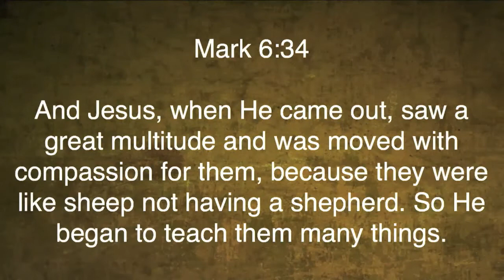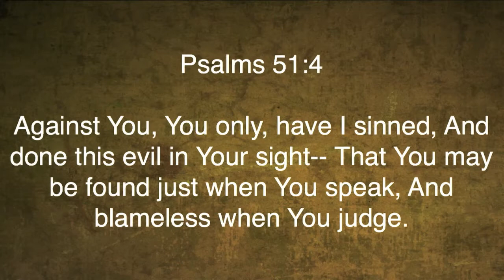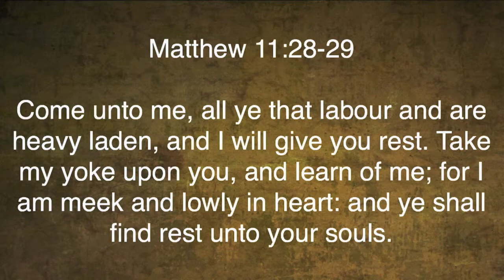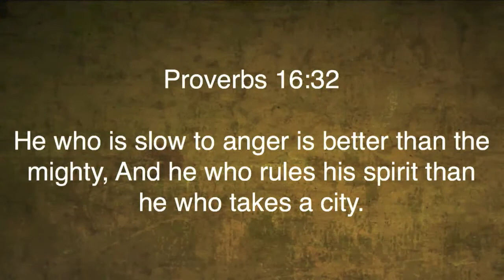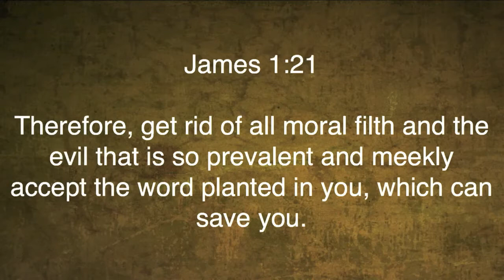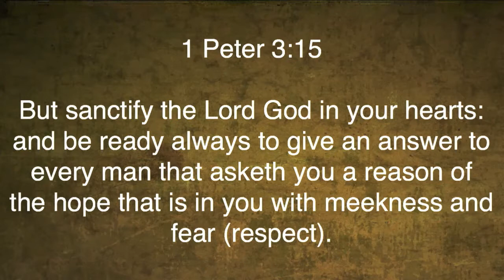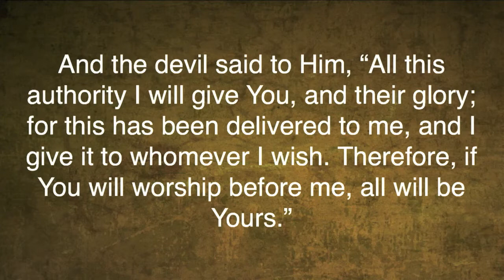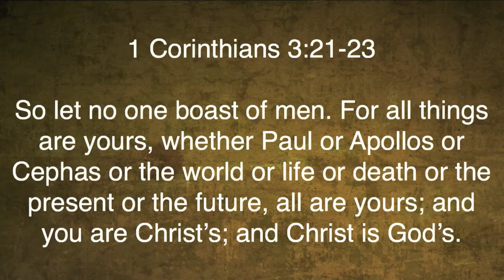Matthew 5:5 "Blessed Are the Meek"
Matthew 5:5 "Blessed Are the Meek" was taught by Pastor David Rosales at Calvary Chapel Chino Valley on Sunday morning 2/1/15.